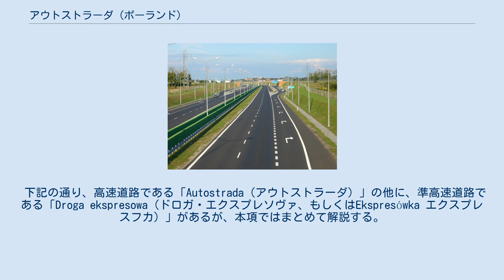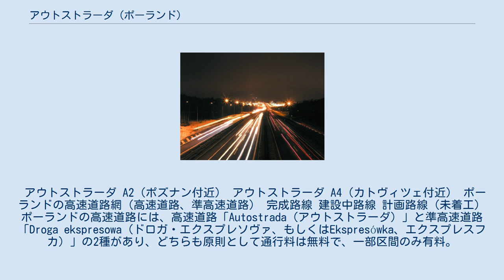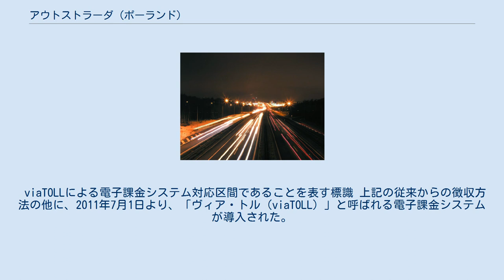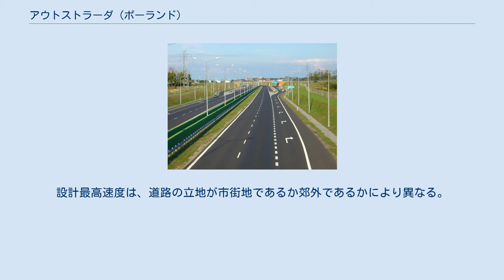アウトストラーダ (ポーランド)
アウトストラーダ（ポーランド語: Autostrada）はポーランドの高速道路。
 下記の通り、高速道路である「Autostrada（アウトストラーダ）」の他に、準高速道路である「Droga ekspresowa（ドロガ・エクスプレソヴァ、もしくはEkspresówka エクスプレスフカ）」があるが、本項ではまとめて解説する。
 アウトストラーダ A2（ポズナン付近） アウトストラーダ A4（カトヴィツェ付近） ポーランドの高速道路網（高速道路、準高速道路） 完成路線 建設中路線 計画路線（未着工） ポーランドの高速道路には、高速道路「Autostrada（アウトストラーダ）」と準高速道路「Droga ekspresowa（ドロガ・エクスプレソヴァ、もしくはEkspresówka、エクスプレスフカ）」の2種があり、どちらも原則として通行料は無料で、一部区間のみ有料。
アウトストラーダが国内主要都市間および周辺諸国とを結び、エクスプレスフカがその支線としての役割を担っている。
 当面の整備計画は2種あわせて25路線。
うち主要3路線は2012年6月に開幕するUEFA欧州選手権2012に向け急ピッチで建設が進んでいる。
2012年末までには、国内主要8都市（グダンスク、ポズナン、ヴロツワフ、ウッチ、ワルシャワ、クラクフ、カトヴィツェ、シュチェチン）がアウトストラーダで結ばれる予定である。
 ポーランドの公道法では、アウトストラーダとエクスプレスフカについて下記のように規定している。
 2000年から2012年までのポーランドの高速道路の建設総延長（km）推移。
緑は完成路線、赤は建設中路線 現在建設中、および計画中の路線は1990年代後半に策定された建設計画をベースとしており、ルートや距離などで修正・紆余曲折はあったものの、おおむね計画に従って建設が進められている。
2004年には閣議決定で2種の高速道路の計画総延長を7,200kmとし、2009年にはさらに7,300kmとした。
 2012年6月にポーランド・ウクライナ共催でUEFA欧州選手権2012が行われることから、現在高速道路建設が各地で急ピッチで進められているが、当初予定に対し大幅に整備が遅れている。
 ポーランドはEU加盟以降、EU結束基金や開発基金からの多額の援助を基に高速道路網、鉄道網、港湾設備など物流インフラストラクチャー整備を進めており、アウトストラーダの急速な整備の原動力となっている。
 アウトストラーダならびにエクスプレスフカの最高速度は下記の通り。
 完成済み、建設中、計画段階も含めた路線一覧は下記表の通り。
 表中の「*」印は概算。
 基本的には南北に走る路線は奇数、東西に走る路線は偶数の番号が与えられている。
 基本的には運輸・建設・水産省管理下の国道・高速道路総局（GDDKiA）が行うが、民間企業が管理する路線もある。
 橙線は国道・高速道路総局が管理する無料区間、青線は民間企業が管理する有料区間、緑線は建設中または計画区間。
 準高速道路（エクスプレスフカ）の通行は現在のところ全区間無料である。
高速道路（アウトストラーダ）も原則無料であるが、A1、A2、A4は一部区間を除き有料である。
 料金の徴収方法は下記の2通りがある。
 オープン・タイプ 高速道路上に設置された料金所で通行料を徴収する方法で、ポーランドのアウトストラーダではこのタイプが多い。
料金は車種によって異なる。
このタイプはコスト面で比較的安上がりであるが、料金所で一旦停止する必要があるため、交通の流れが悪くなる一因ともなる。
 クローズ･タイプ 高速道路に接続する道路（インターチェンジや高速道路の最終区間等）上に設置された料金所で徴収する方法。
ドライバーは高速道路に入る際に料金所でチケットを受け取り、車種や走行距離に応じて料金を支払うようになっている。
インターチェンジ等、高速道路との各接続部分に料金所を設置する必要があるため、オープン･タイプよりもコストがかかる。
 viaTOLLによる電子課金システム対応区間であることを表す標識 上記の従来からの徴収方法の他に、2011年7月1日より、「ヴィア・トル（viaTOLL）」と呼ばれる電子課金システムが導入された。
最大積載量3.5トンを超える自動車もしくはバス（バスは最大積載量を問わない）は、viaTOLLが導入されている高速道路区間を通行する際、viaTOLLに事前登録した上で車載器を設...